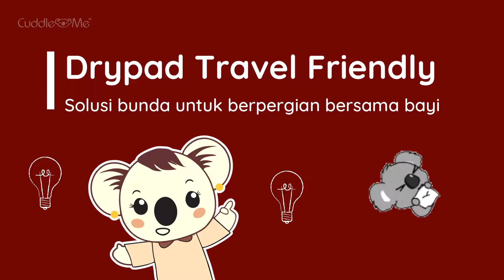DRYPAD TRAVEL FRIENDLY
Drypad adalah salah satu yang barang yang penting nih dibawa saat pergi keluar
bahan drypad ringan dan tipis, memiliki 2 sisi dapat dilipatkan kecil untuk kemudahan penyimpanan dan berpergian

dapat diselipkan dalam diaper bag, sehingga tak perlu lagi cemas tempat tidur basah saat mengajak si kecil ❤

on frame : drypad (check red)

harga minimum retail : Rp. 70.000

pembelian : reseller terdekat bisa di cek di @sellercuddleme

CuddleMe